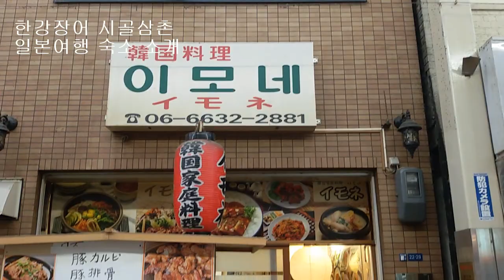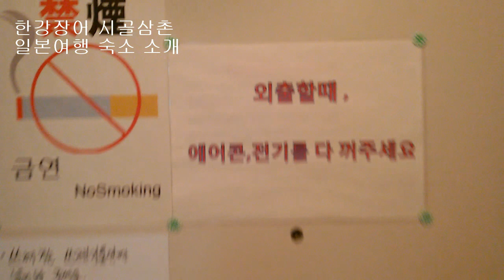한강장어 시골삼촌 일본 오사카 교토 3박 4일 숙소 영민박 소개 간사이 공항 난바 역 구로몬 시장 낚시 여행을 가고 싶었는데.. 그래도 좋은 시간이었습니다 바보농부 출세했네요 ^^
생활낚시 건강낚시 한강장어 시골삼촌 바보농부 거의 20년만에 처음으로 해외여행 (출장이 아닌 그냥 여행)을 다녀 왔습니다. 남북 정상회담이 판문점에서 열리던 4월 27일 출국해서 30일 귀국했습니다. 일단 간략히 제가 머문 숙소 정보를 소개합니다. ^^ 일이 아니고 그냥 여행을 다녀온 것이라 참 느낌이 달랐습니다. 일로 출장으로 나가는 것은 정말... 고통입니다.